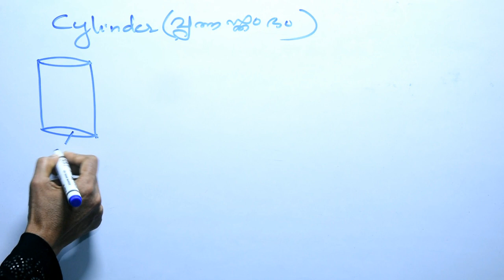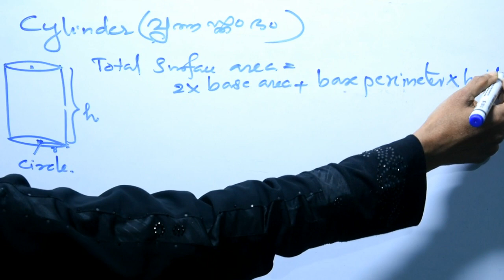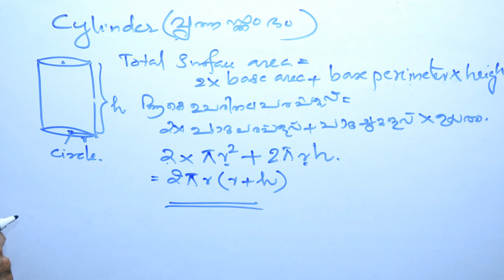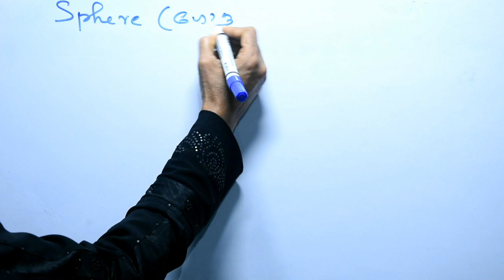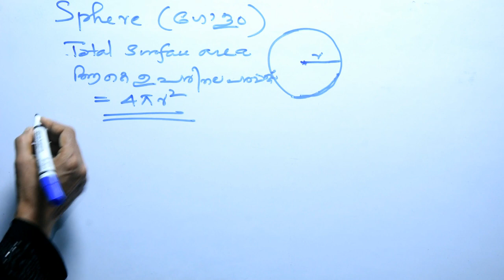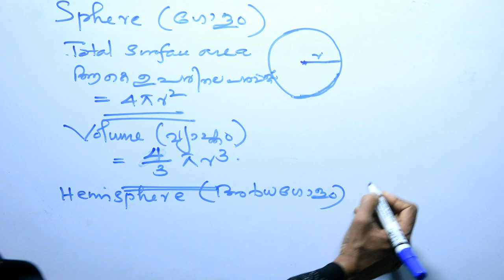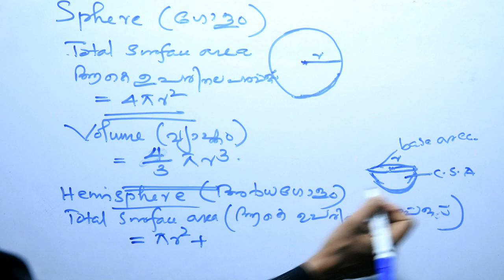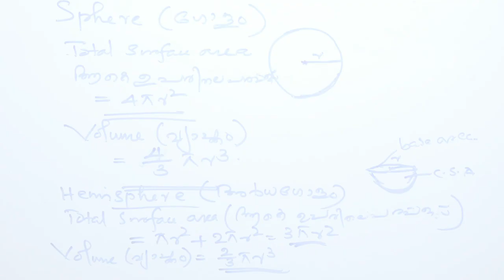വൃത്തസ്തംഭം, ഗോളം, അർദ്ധഗോളം | Cylinder, Sphere, Hemisphere, | PSC, SSLC | Solids | Malayalam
Area and volume of cylinder, sphere, hemisphere.